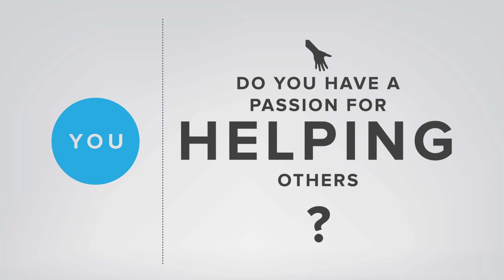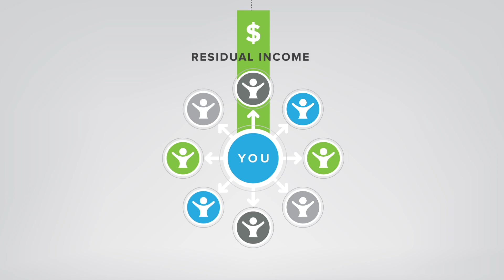NeoLife - Exclusive Club Promoter Invitation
Learn how you can get paid what you're worth, help others, and build a business that addresses one of the number one issues in America - poor health and nutrition.  We have the solution and are currently looking for Club Promoters.